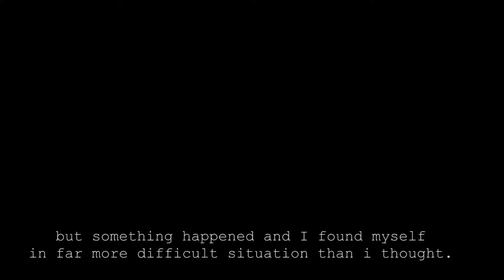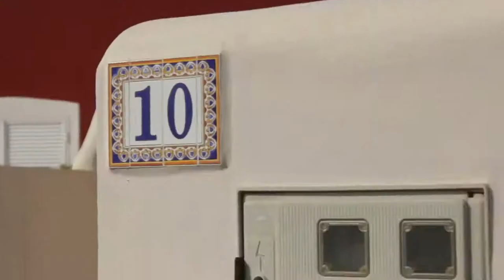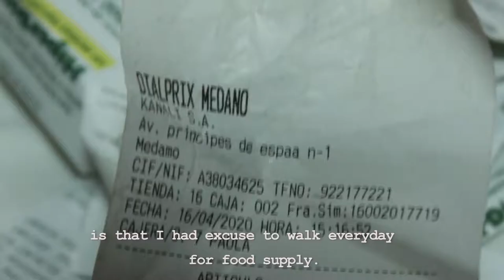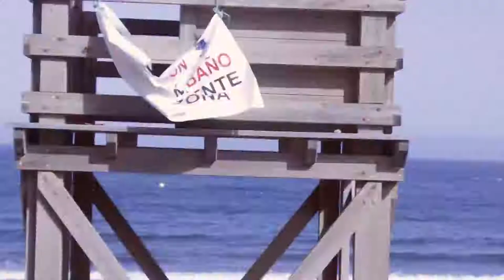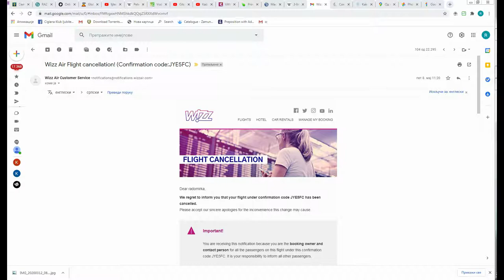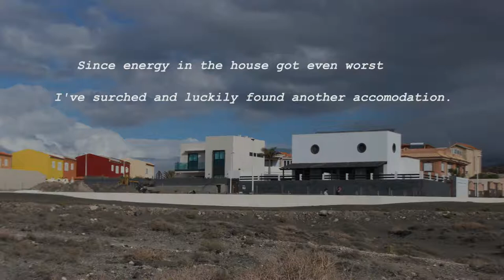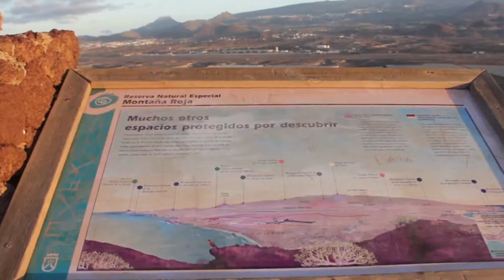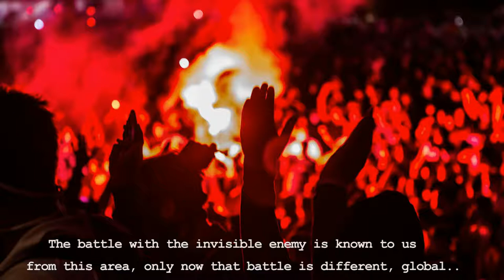Pandemic travelogue - Radomirka Siljanoski - Serbia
This short documentary is recorded on Tenerife island during first lock down. I was supposed to return to my home in Serbia on 27th of March 2020., but I was not allowed to enter the plane. so I started my pandemic adventure far away from my home and people I know.